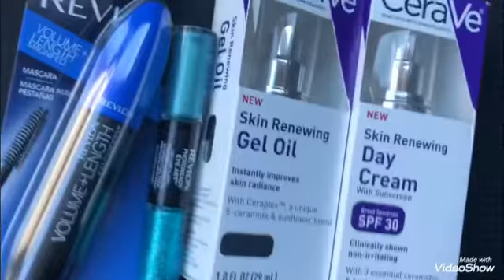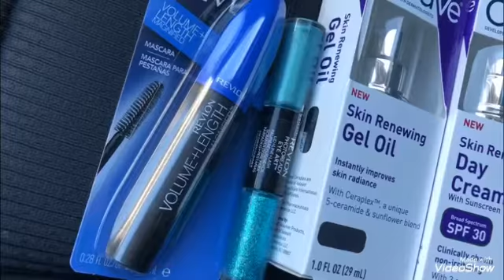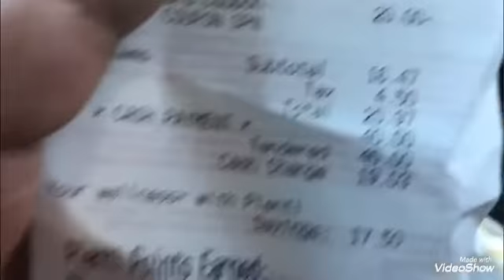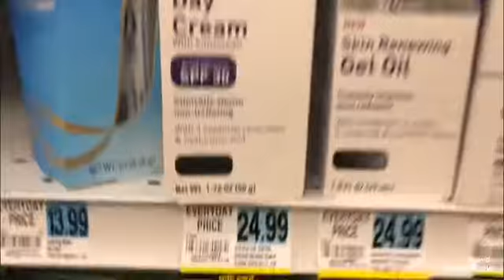VideoShow mi Compra en rite aid 1.21 al 1.27.18 🌹🤭💋